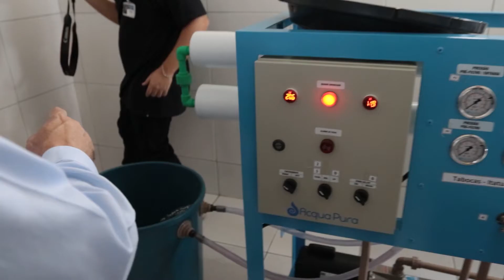40 sistemas de abastecimento foram entregues em comunidades rurais da PB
A instalação dos equipamentos faz parte do ProgramaÁguaDoce, iniciativa do MDR, que consiste na instalação de dessalinizadores para o tratamento do recurso hídrico, tornando-o apto ao consumo por famílias no Semiárido brasileiro. O ministro Rogério Marinho acompanhou a entrega do equipamento na cidade de Itatuba (PB). No total, 27 municípios serão beneficiados com o sistema no estado.